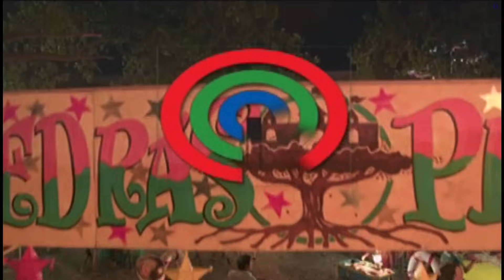Full Episode 8 | Got To Believe